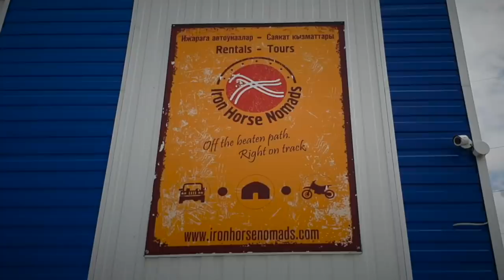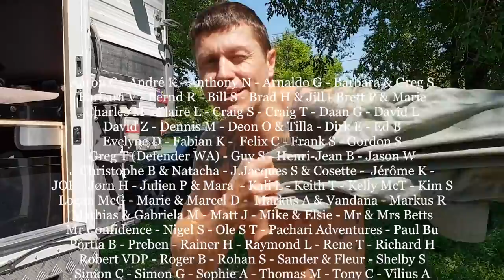Disaster at 3000m (Ep75 GrizzlyNbear Overland)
First day back on the road after 5 months.
On our way from Bishkek to Osh (Kyrgyzstan) disaster happened.
This is how the day went for us and how we have been rescued.

Ryan @ironhorsenomads Bishkek
Alex @newman4x4 France (Boulieu-lès-Annnay)

- Campfire Songs 20 / 10
- Bound to Fall Apart
- Never Say No
- Summer Trip
- Bigtooth Aspen